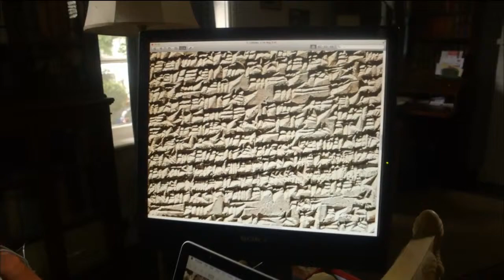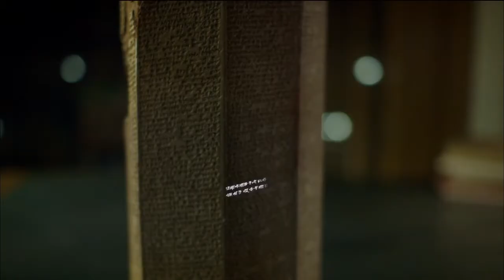Sennacherib vs. Nebuchadnezzar II: Who really built the Hanging Gardens of Babylon?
The Hanging Gardens of Babylon were one of the Seven Wonders of the Ancient World. Though the location of the gardens has never been officially established, they are described in ancient texts as a series of tiered gardens containing a wide variety of beautiful plants, and a large green mountain.The commonly-held belief among scholars is that the gardens were designed by Neo-Babylonian King Nebuchadnezzar II, but when Dr. Stephanie Dalley, one of only a handful of experts on ancient cuneiform texts, deciphers the text on an octagonal Babylonian prism, she suggests that the gardens were built by an Assyrian king --Sennacherib-- who lived a hundred years before Nebuchadnezzar II.

babylon (country)